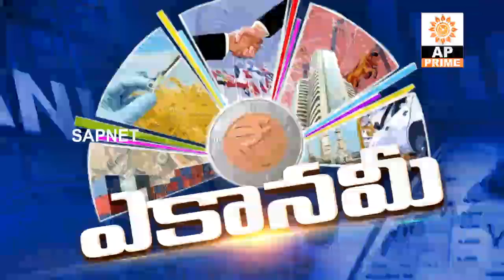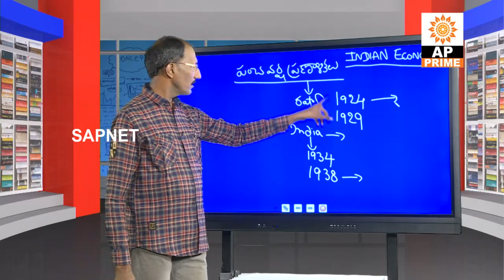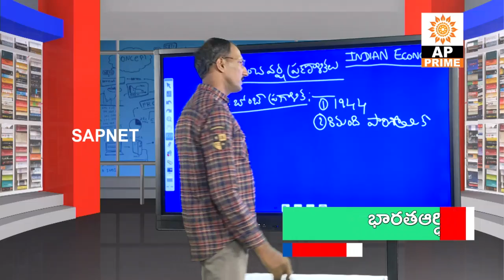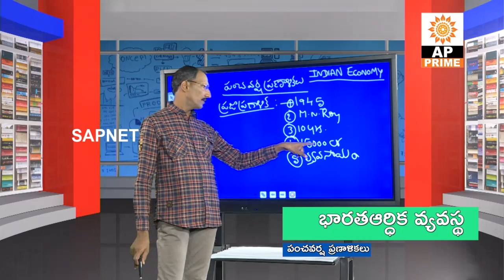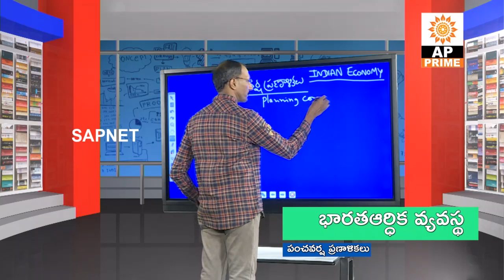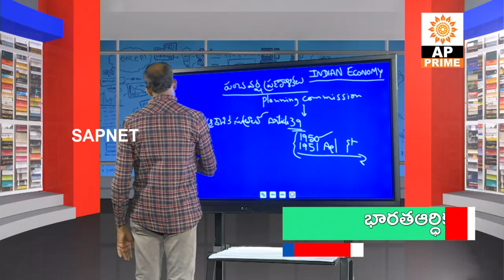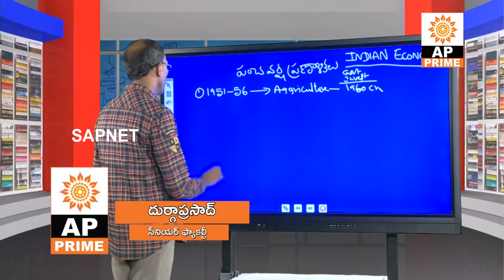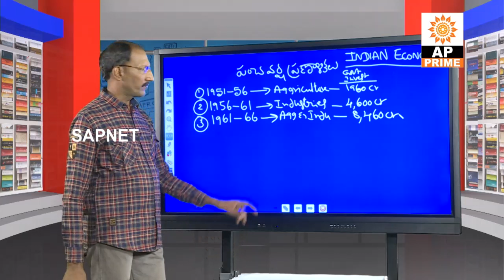Indian Economy EP - 14 | పంచవర్ష ప్రణాళికలు | AP Prime | SAPNET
Indian Economy EP - 14 | పంచవర్ష ప్రణాళికలు